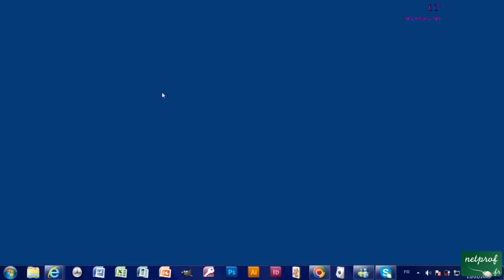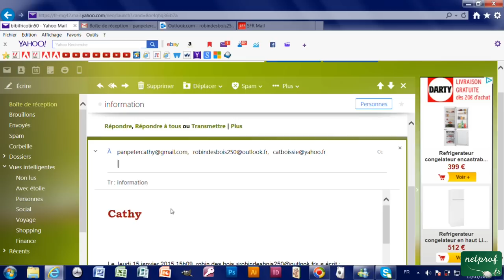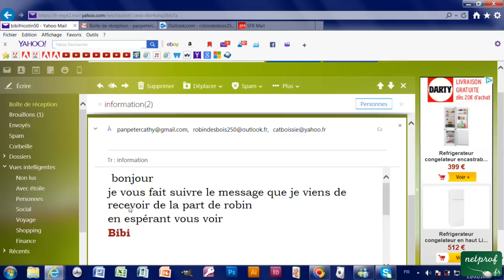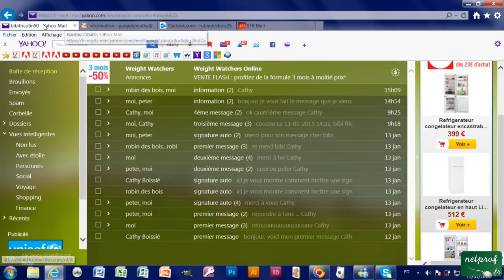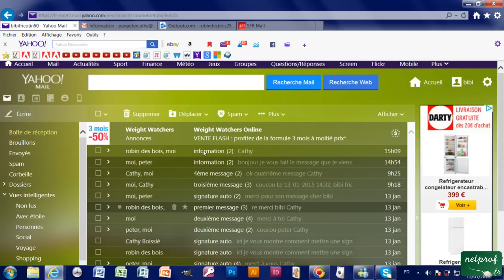2g - Transférer un message avec Yahoo